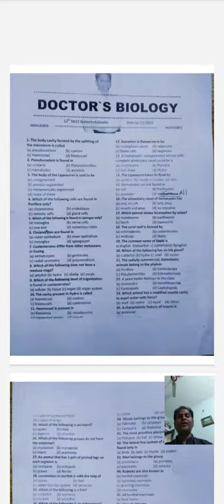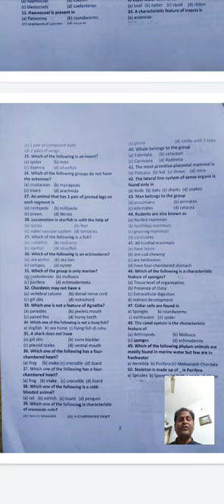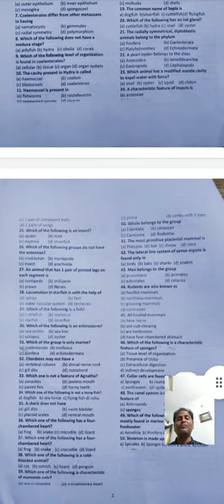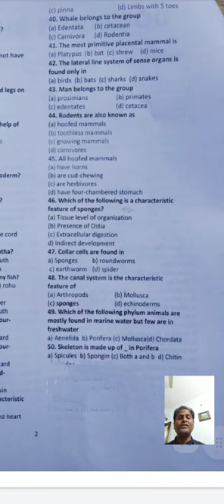NEET Question paper on Animalia